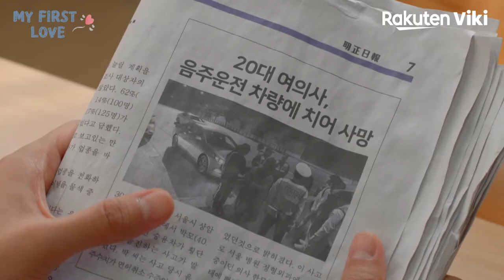My First Love - EP2 | Lee Yeol Eum Dies In the Future | Korean Drama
About My First Love (애간장):
Kang Shin Woo (Lee Jung Shin) is a 28-year-old mathematics teacher who is still haunted by a love regret from a decade ago. Ten years ago, he fell in love with Han Ji Soo (Lee Yeol Eum). But, being shy and cautious by nature, he never plucked up sufficient courage to let her know how he felt. The feeling turned out to be mutual too. Time passed by and eventually, so did the moment. As he approaches his thirties, he still can’t forget Han Ji Soo and the unrequited first love that got away...

But when a freak incident sends him back in time to his high school days, he suddenly gets that chance to live out his late high school days all over again – and win Han Ji Soo’s heart. But traveling back in time is a complicated affair: His appearance on the scene irks and provokes the 18-year-old Kang Shin Woo (Seo Ji Hoon), spurring him into action. The future Kang Shin Woo is unsure as to whether he should help the former “him” on his love quest...or try to win her affections himself. And suddenly, Han Ji Soo finds that she has two admirers intent on winning her heart – unaware that they are actually two “versions” of the same person!

“My First Love” is a 2018 South Korean drama series that was directed by Min Yeon Hong.